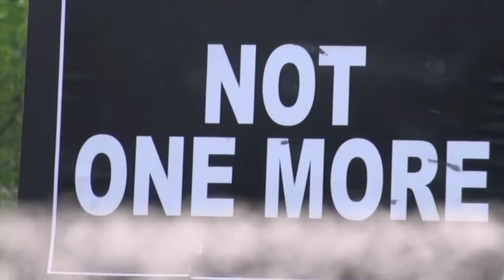Remembering Jokisha Brown: Atlanta model shot dead outside salon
Jokisha Dynasty Brown, 35, had big dreams of making her way into the city's burgeoning entertainment business. Those that knew the Jacksonville native said that she was transitioning from a model and dancer to an actor.

She had even created her own play last year. In 2010, she starred in the movie "Queen Pin," which is what she called herself.

The mother of an 11-year-old son was in Atlanta, having traveled 20 miles from her Duluth, Georgia home, was waiting in her black Mercedes SUV for her appointment outside a makeup studio. To add to her excitement, in one day she would turn 36 years old.

That's when the shots rang out, police say. Brown was shot “multiple” times through the passenger seat of the SUV.